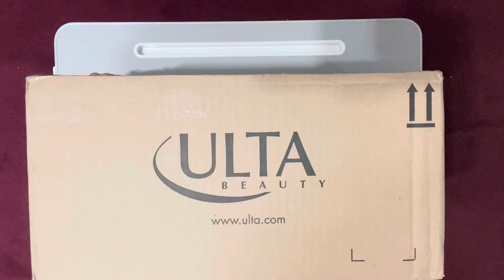Makeup On Sale | Ulta Beauty Makeup Haul | My Makeup Unboxing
ulta beauty makeup haul,
shopping at ulta beauty,
ulta beauty skincare haul,
ulta beauty finds,
best makeup haul,
haul makeup,
all new makeup haul,
cheap ulta makeup haul,
compras en ulta beauty,
makeup shopping at ulta,
ulta haul makeup,
full face makeup haul,
affordable ulta haul,
buying makeup at ulta,
haul from ulta,
ulta makeup haul,
shopping at ulta and sephora,
shopping at ulta vlog,
makeup from ulta beauty,
makeup to buy at ulta,
us makeup haul,
haul ulta beauty,
shopping at ulta,
ulta beauty haul,
vlog unboxing & makeup haul,
vlog sephora haul,
working at ulta beauty,
ulta makeup haul 2023
ulta beauty shopping spree,
shopping spree at ulta,
shop with me at ulta,
affordable sephora haul